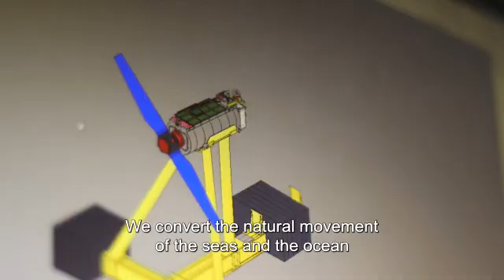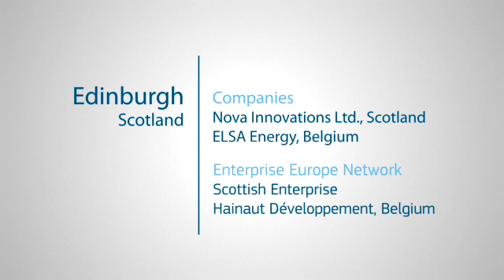Scottish business beats big multinationals to tidal energy market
Accessing partners to work with and investment to grow are the challenges many small businesses face. Thanks to local support from the Enterprise Europe Network, Scotland’s Nova Innovation Ltd was able to get both. With the right investors, the company managed to connect its tidal technology to the grid well before the big multinational energy companies. How can we help your business?